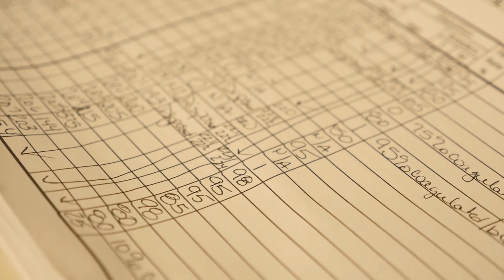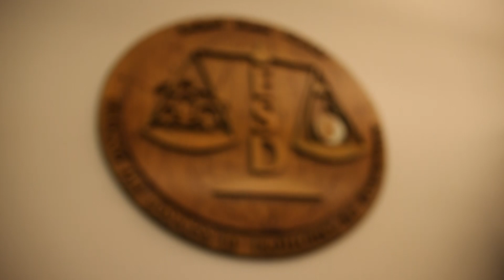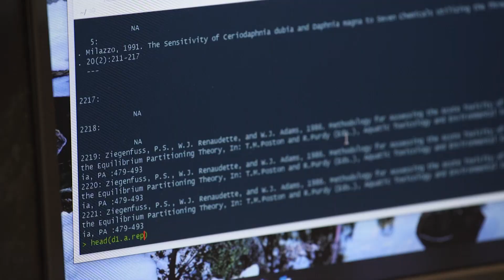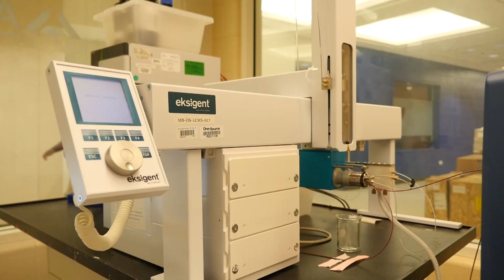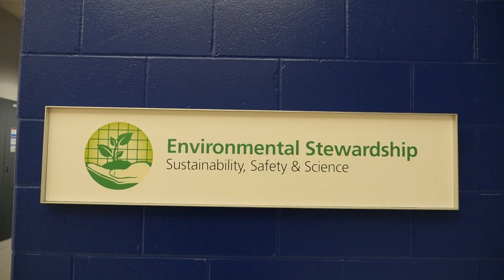The Procter & Gamble Company Global Product Stewardship Environmental Stewardship & Sustainability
Leading the Way in Science & Safety for Consumer Products.

Innovation is our lifeblood. Procter and Gamble have a proven track record of innovation leadership that has guided and sustained our Company’s success for nearly 175 years. It is also at the heart of our Purpose Inspired Growth Strategy; to touch and improve more consumers’ lives, in more parts of the world, more completely. Formulation science is a cornerstone of product development, requiring innovative technology to aid researchers in finding the most effective, safest and esthetically pleasing ingredients. Additionally, scientists seek out new ways to make current products last longer and research chemistry combinations to deliver multi-faceted products.